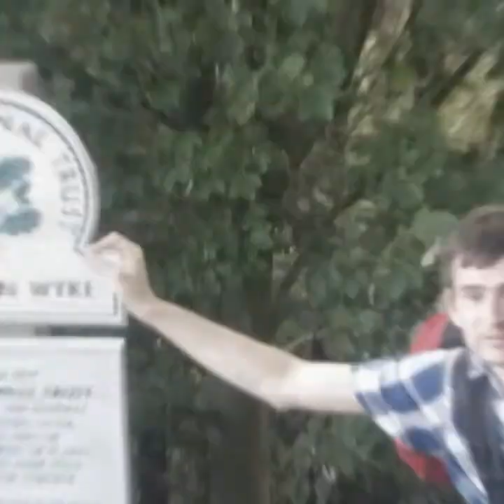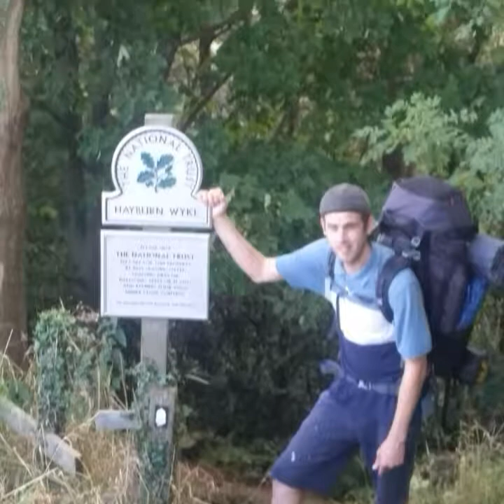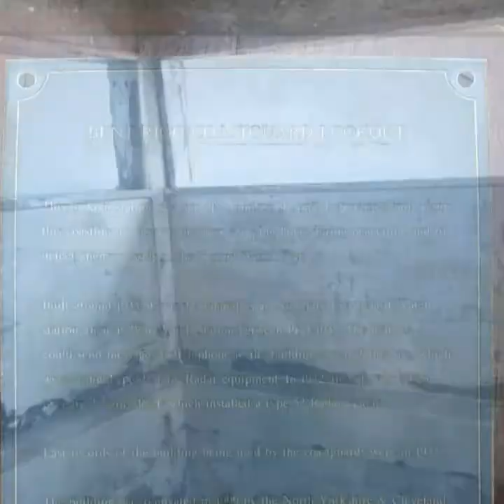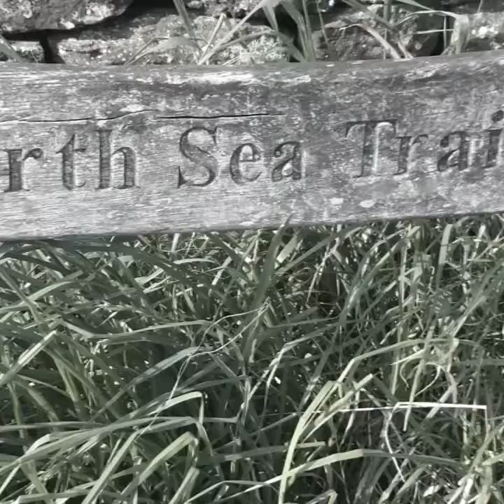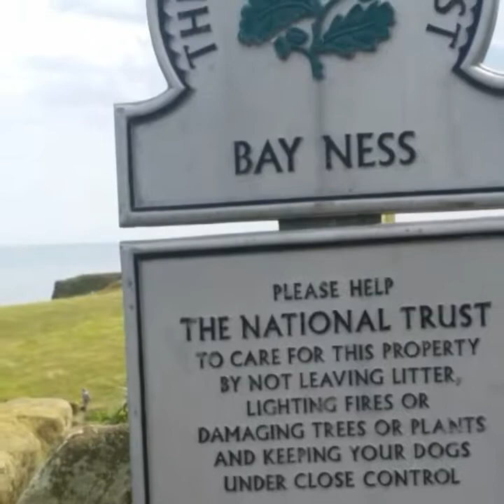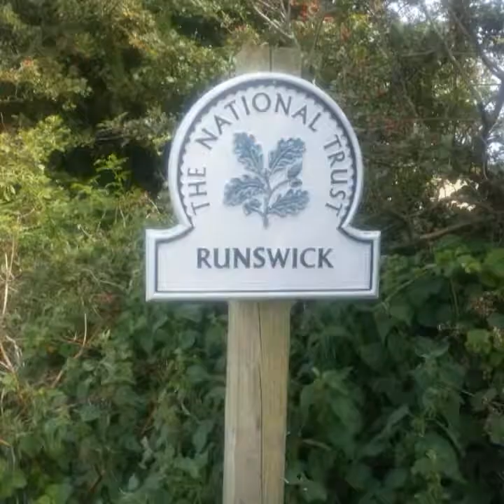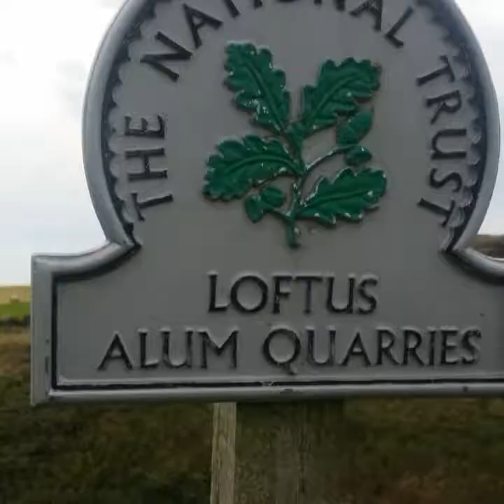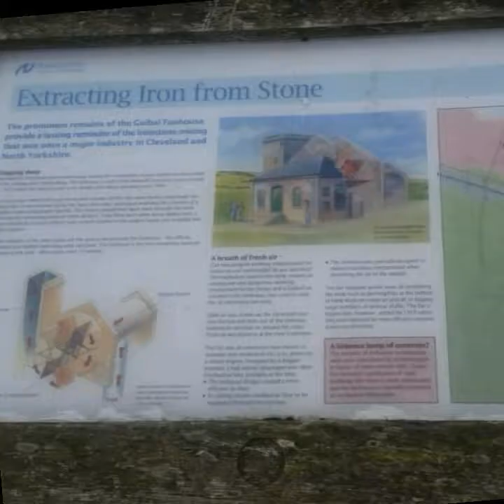CLEVELAND WAY WALK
CLEVLAND WAY HIKE FROM SCARBOROUGH TO HARTLEPOOL